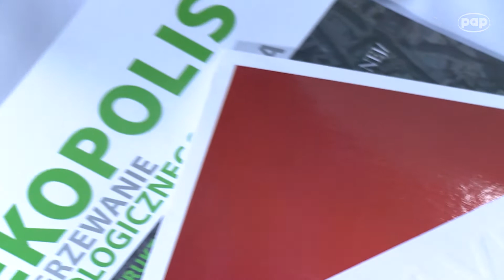Danfoss Poland na XXVI Forum Ekonomicznym Krynica-Zdrój - 7 września 2016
Danfoss partnerem dyskusji na temat efektywności energetycznej budynków na XXVI Forum Ekonomicznym Krynica-Zdrój - 7 września 2016

Temat: "Jak uwolnić potencjał efektywności energetycznej budynków"

Uczestnicy debaty:
Adam Jędrzejczak, Prezes Zarządu, Danfoss Poland (Polska),
Szymon Firląg, Starszy Doradca, BPIE (Polska),
Maryke van Staden, ICLEI – Samorządy Lokalne na Rzecz Zrównoważonego Rozwoju (Niemcy)
John Dulac, Analityk Sektora Energetycznego, Międzynarodowa Agencja Energetyczna IEA (Francja).

Debatę prowadził Andrzej Kassenberg, Współzałożyciel i wieloletni Prezes Instytutu na Rzecz Ekorozwoju (Polska).